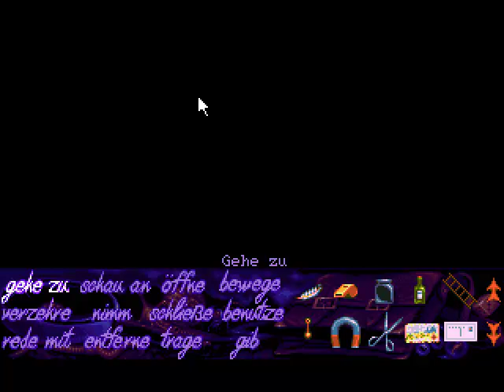Let's Play Simon the Sorcerer #004 - Troll an der Brücke